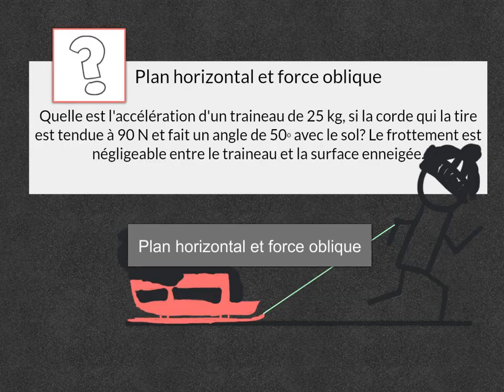Plan horizontal, force oblique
2e loi de Newton, f=ma, système sans frottement